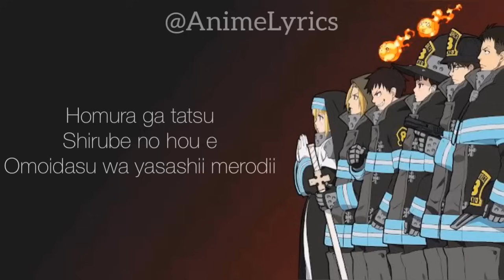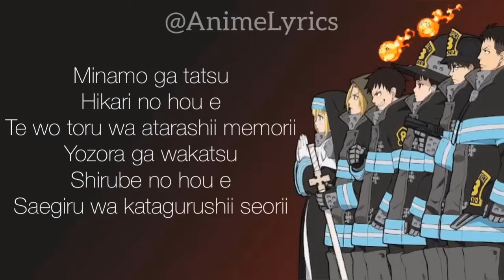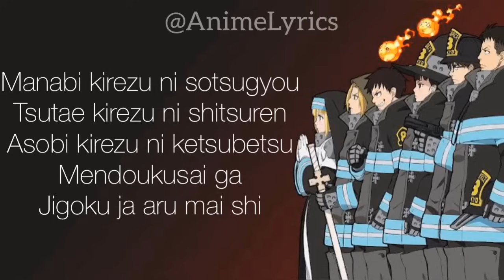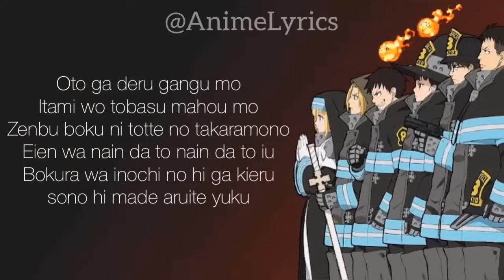Fire Force OP [ INFERNO] Lyrics